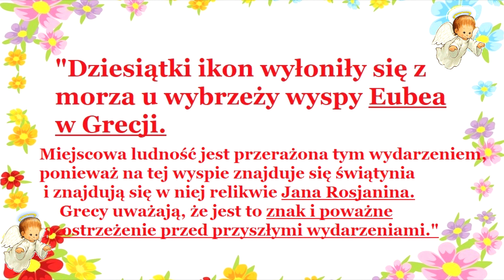Dziesiątki ikon wyłoniły się z morza u wybrzeży wyspy Eubea w Grecji-Dozens of icons have emerged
"Dozens of icons have emerged from the sea off the coast of the island of Euboea in Greece.

The local population is terrified by the event, as there is a temple on the island and it houses the relics of John the Russian.

Greeks consider it a sign and a serious warning of future events."

"Dziesiątki ikon wyłoniły się z morza u wybrzeży wyspy Eubea w Grecji.

Miejscowa ludność jest przerażona tym wydarzeniem, ponieważ na tej wyspie znajduje się świątynia i znajdują się w niej relikwie Jana Rosjanina.

Grecy uważają, że jest to znak i poważne ostrzeżenie przed przyszłymi wydarzeniami."